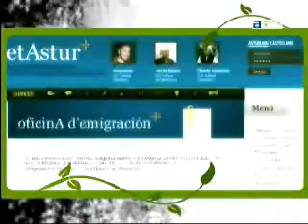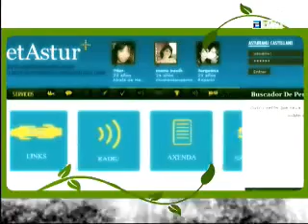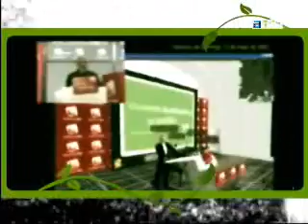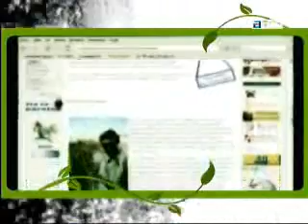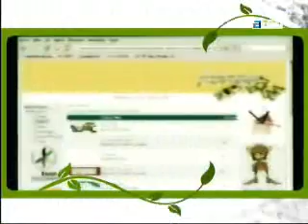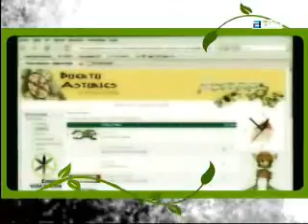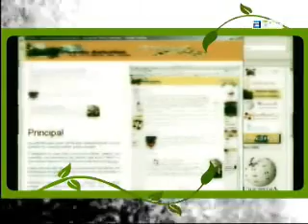Nós - Portales web n'asturianu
Capítulu de "Nós" dedicáu a la presencia del asturianu na rede, con entrevistes a los xestores de dellos portales d'internet n'asturianu (PuertuAsturies, PlanetAstur...).

"Nós" ye un programa selmanal de la Televisión del Principáu d'Asturies presentáu y dirixíu por Próspero Morán.